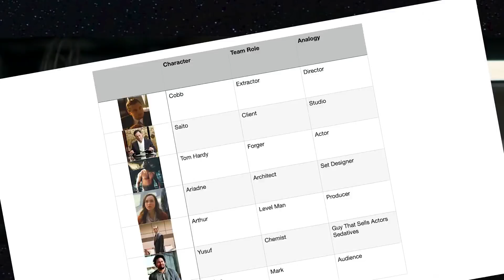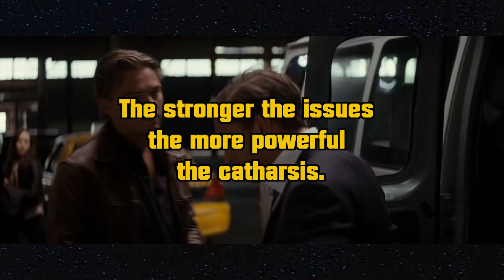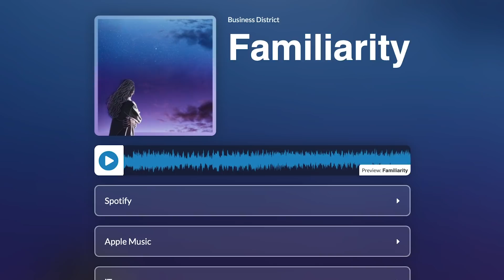The REAL Reason Inception Worked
Ben "From Canada" Chinapen is back due to popular demand! This time, breaking down Inception in a way that will twist your mind into a pretzel but in such a cathartic way you'll be all HEY. WHAT A GREAT VIDEO. And it is.